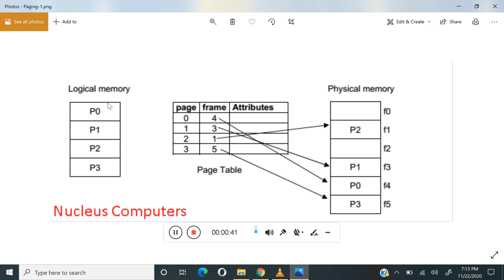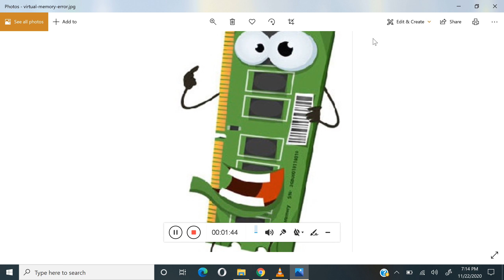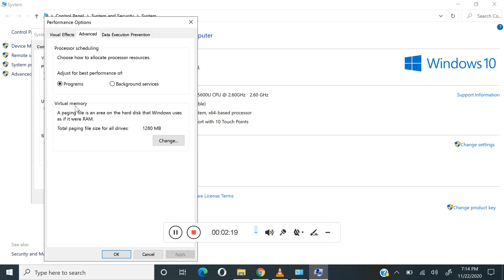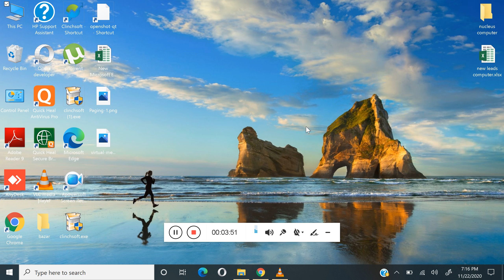How to Increase Your RAM Speed For Free | Windows 10, 8, 7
This video will help you to Increase Your RAM Speed For Free in all type of ram